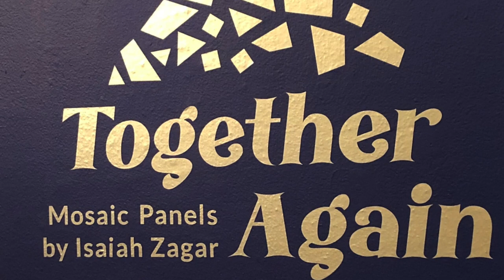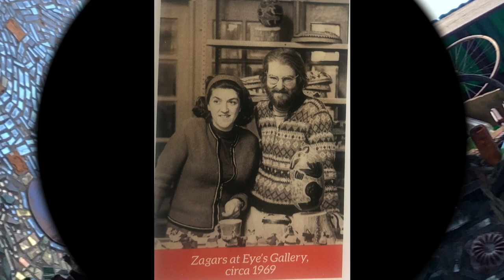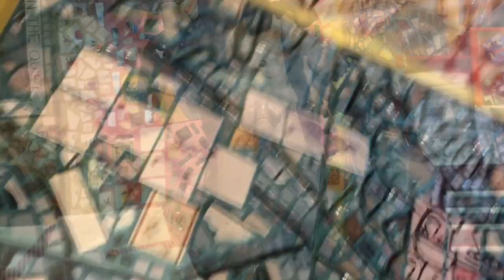Magic Gardens 1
A world-class Art Environment created over the years by Isaiah Zagar and friends. Part One of several.